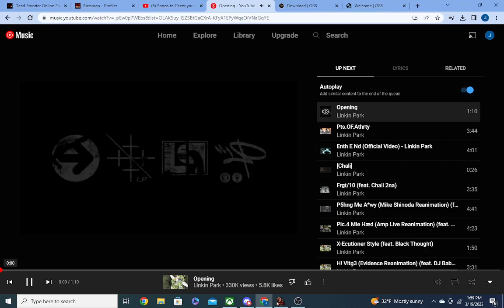Dawn Striker vs Death Row Horde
Dead Frontier 3D, using a Dawn Striker against a death row horde.  Speaks for itself.  The music used in this video does not belong to me, nor do I intend to earn any revenue from the video as no contract has been signed between Warner Brothers, Mike Shenoda, or Mark "Spike" Stent or any affiliates, and myself.

Reanimation is the first remix album by American rock band Linkin Park, released on July 30, 2002, through Warner Bros. Records, as a follow-up to their 2000 debut studio album, Hybrid Theory. Recorded during the Hybrid Theory tour, it features remixes of songs from Hybrid Theory, including the album's bonus tracks. It was produced by Mike Shinoda and mixed by Mark "Spike" Stent. It is the fourth best selling remix album of all time.